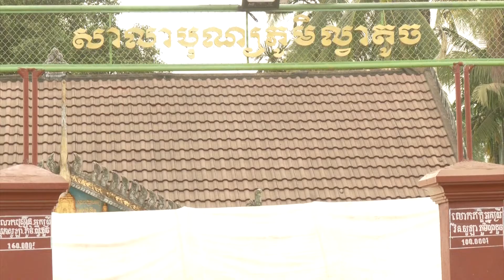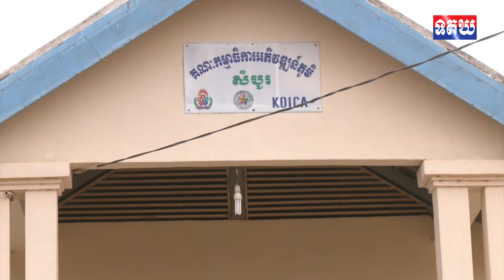ឯកឧត្តម អ៉ិន ចន្ថា បានដឹកនាំក្រុមការងារចុះវាយតម្លៃលក្ខណៈវិនិច្ឆ័យ “ភូមិគំរូ” នៅភូមិល្វាតូច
ឯកឧត្តម អ៉ិន ចន្ថា បានដឹកនាំក្រុមការងារចុះវាយតម្លៃលក្ខណៈវិនិច្ឆ័យ “ភូមិគំរូ” នៅភូមិល្វាតូច និងភូមិសំបួរ ក្នុងភូមិសាស្រ្តឃុំគរ ស្រុកត្បូងឃ្មុំ ខេត្តត្បូងឃ្មុំ